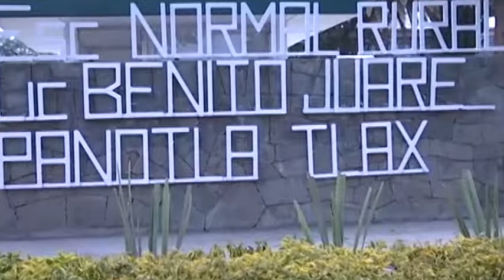La SEPE establece acuerdos con estudiantes de la Escuela Normal Benito Juárez